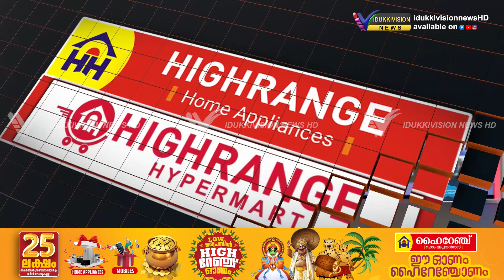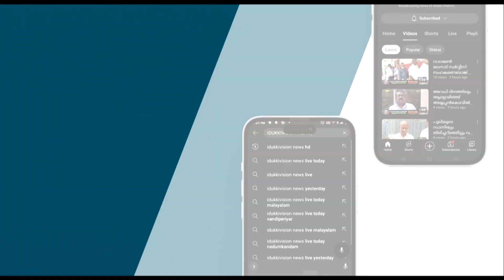കാപ്പാ ലിസ്റ്റിൽ ഉൾപ്പെട്ട പ്രതിയെ 21 കിലോ ഗഞ്ചാവുമായി ഇടുക്കി എക്സൈസ് സംഘം പിടികൂടി